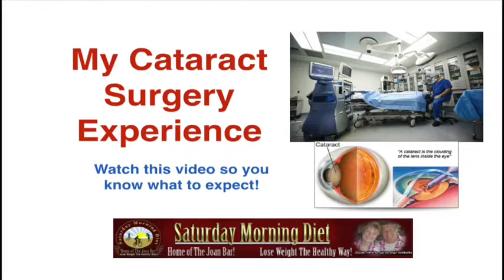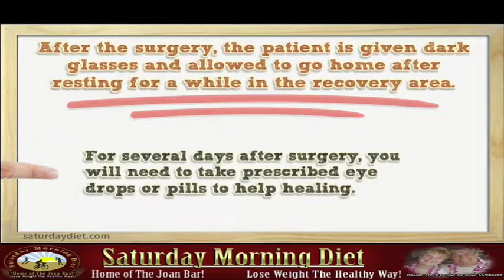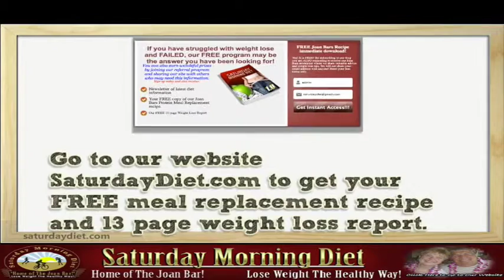My Experience With Cataract Surgery & What You Need To Know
In this video tutorial I take you with me to my cataract operation and share all that happens during this painless procedure. A operation that if we live long enough will all go through.